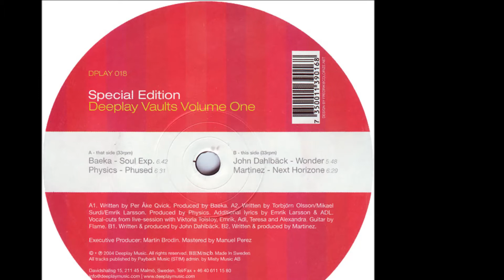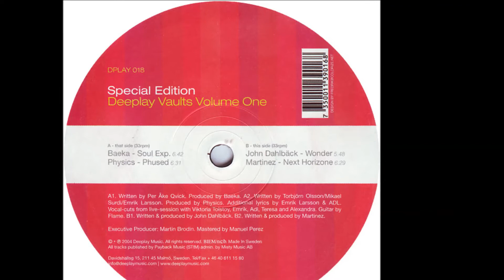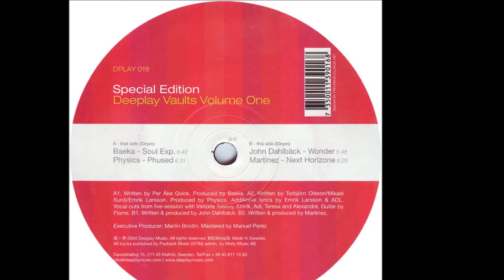Physics - Phused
Jul/2004. Deeplay Vaults Volume One Vinyl, 12" Various Artists  -  Deeplay Music
Guitar – Flame
Lyrics By [Additional] – ADL, Emrik Larsson
Producer – Physics
Vocals [Vocal-cuts from live-Session] – ADL, Alexandra, Emrik, Teresa, Viktoria Tolstoy
Written-By – Emrik Larsson, Mikael Surdi, Torbjörn Olsson